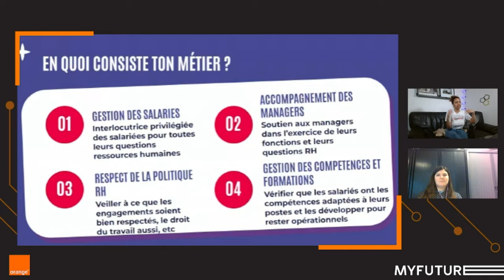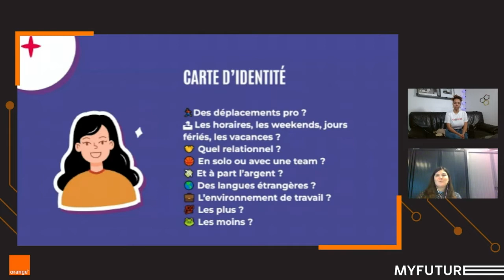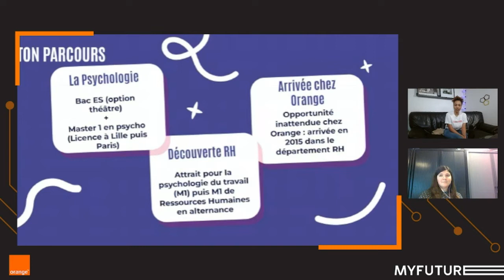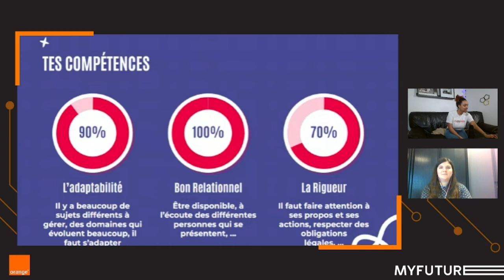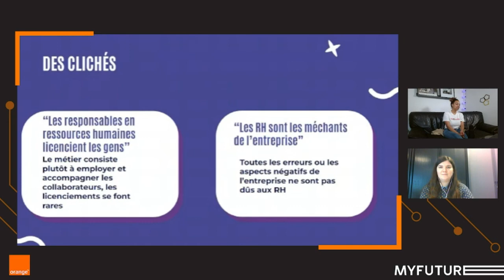Emeline, responsable ressources humaines chez Orange Business Services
Tu te demandes ce qui peut bien se cacher derrière le terme un peu large de “ressources humaines” ? Tu t’es déjà demandé.e qui s’occupait de gérer les signatures de contrat, des fiches de paie, mais aussi du suivi des employés d’une entreprise ? Les réponses à ces mystères se trouvent dans ce live métier, ici avec Emeline, responsable en ressources humaines.
Sa punchline : “C’est le genre de métier où il  y a plein de choses à gérer, donc il faut essayer au maximum de s’adapter. Si vous savez évoluer et que vous avez un bon relationnel, vous avez les qualités les plus importantes !”